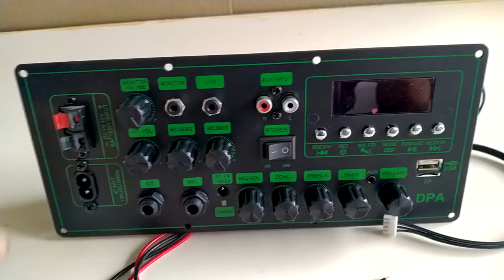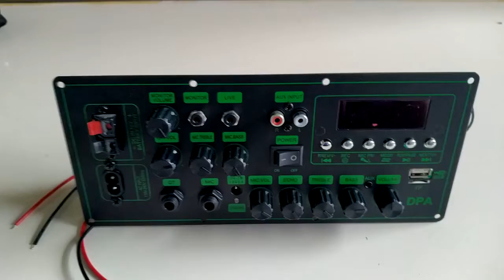mạch loa kéo cưc HOT LIVESTREAM chỉnh BASS TREBLE MIC karaoke có CHỐNG HÚ nguồn xung 220V 12